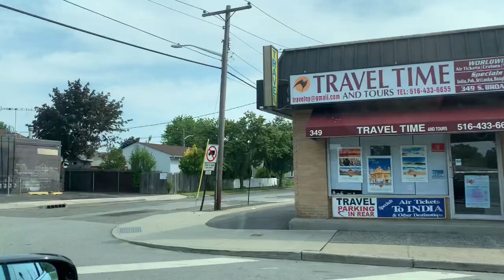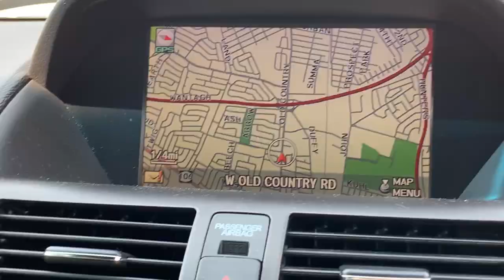S Broadway & W Old Country Rd HICKSVILLE NY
SOUTH BROADWAY AND WEST OLD COUNTRY ROAD
HICKSVILLE
LONG ISLAND
NY